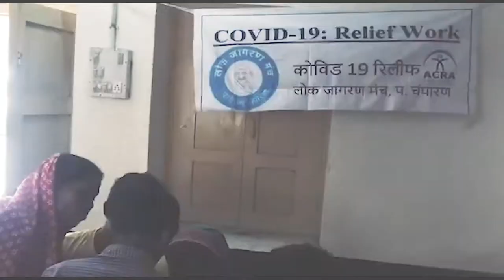देश भर में लापता मज़दूरों को परिजनों से मिला रहा है एकरा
कोरोना वायरस के कारण लागू लॉकडाउन में अपनी आजीविका खो चुके कामगार कुछ समय पहले पैदल चलकर, साइकिल चलाकर और ट्रकों के ज़रिये यहां तक कि कंटेनर ट्रकों और कंक्रीट मिक्सिंग मशीन वाहन में छिपकर आनन-फानन में बिहार स्थित अपने घर लौटे थे। लेकिन कई ऐसे बदनसीब मज़दूर ऐसे भी थे जो अब तक देश के किसी कोने में फँसे हैं। उनके परिजनों को पता नहीं है कि वो कहां हैं, किस हालात में हैं। ऐसे में एसोसिएशन फ़ॉर कॉम्यूनिटी रिसर्च एंड एक्शन और इसकी स्थानीय ईकाई लोक जागरण मंच ने देश भर में लापता मज़दूरों से संपर्क कर उनके परिजनों से मिलाने का अभियान चला रखा है। मालूम हो कि मार्च २०२० से अबतक एसोसिएशन फ़ॉर कॉम्यूनिटी रिसर्च एंड एक्शन यानि एकरा अब तक १ लाँख ७९ हज़ार मज़दूरों को संपर्क कर चुकी है। ये वीडियो उसी अभियान एक केस स्टोरी है।